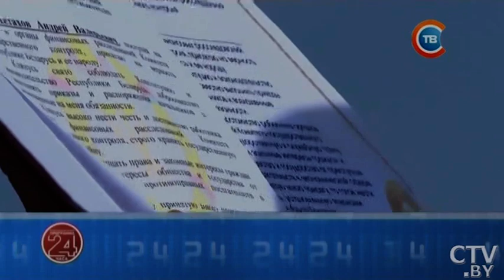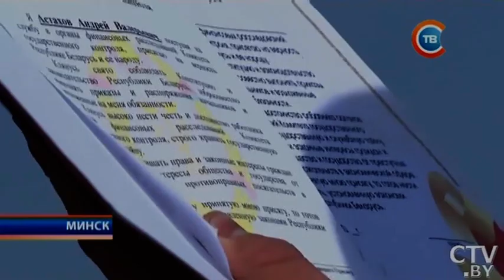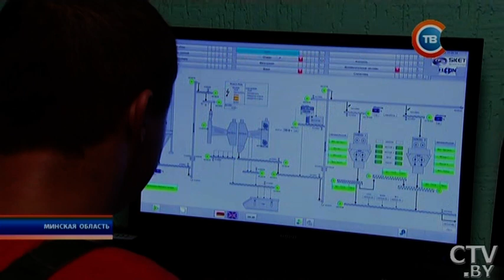Новости "24 часа" за 13.30 25.08.2017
Александр Лукашенко проводит встречу с игроками и тренерским составом ХК «Динамо-Минск»
«Это волнительно и очень ответственно»: 500 курсантов Академии МВД приняли присягу 25 августа
По факту инцидента с белорусским самолетом в Южном Судане создана специальная комиссия
В Краснодарском крае пассажирский автобус рухнул в море: погибли 17 человек
40 человек делали фото: при обрушении моста в Баварии пострадали 11 человек
В Варшаве полицейская машина, сопровождавшая генсека НАТО Йенса Столтенберга, попала в аварию
Рекордный за последние годы урожай рапса собрали в Беларуси